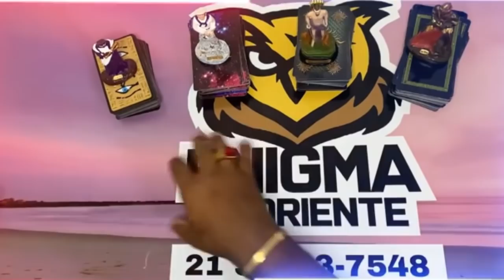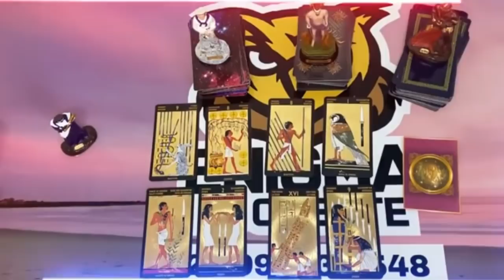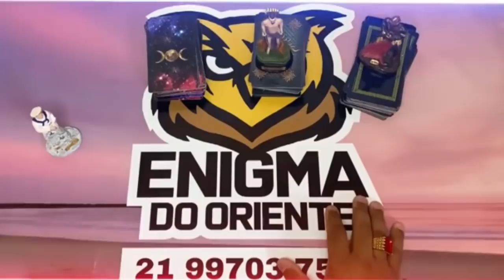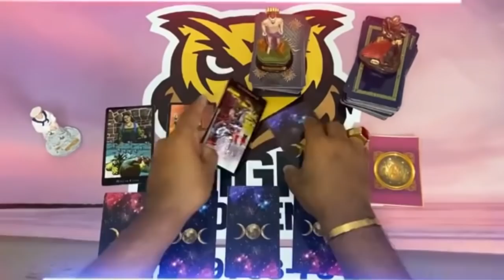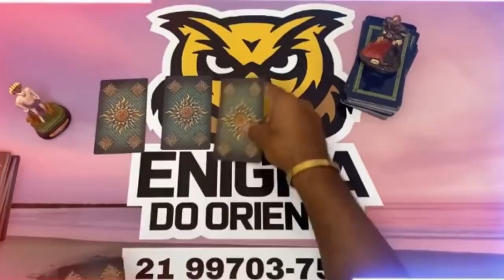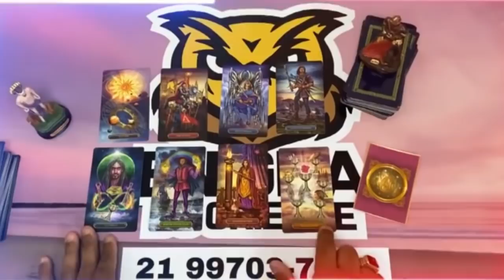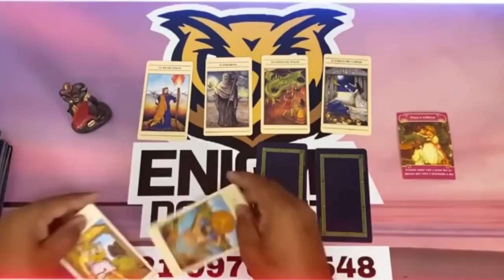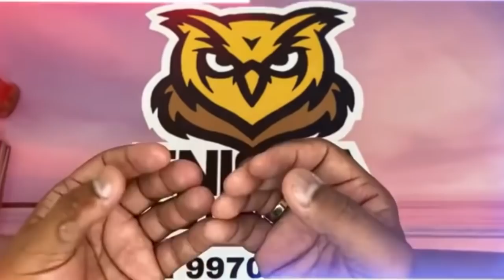Ele(A) Vai tomar a atitude que você deseja Tarot? 🔮 Oráculo Responde! Oráculo Revelação grátis!